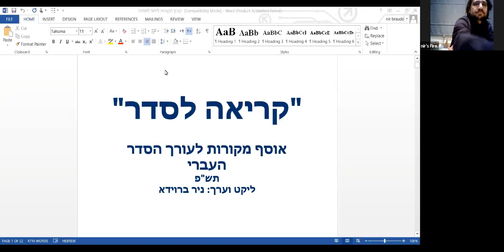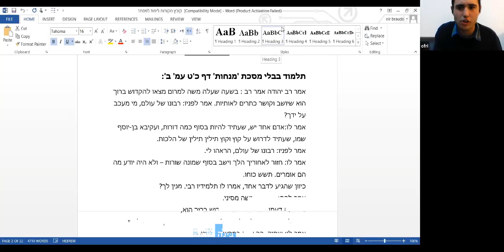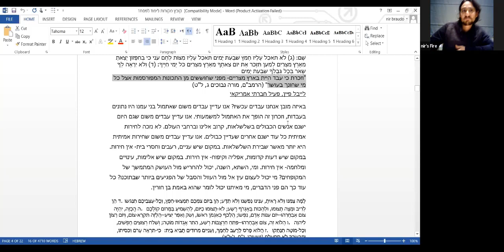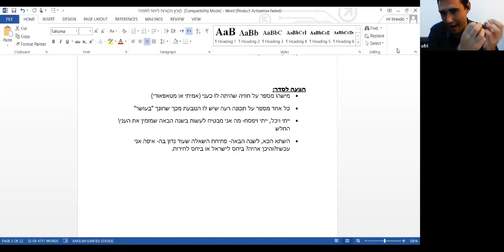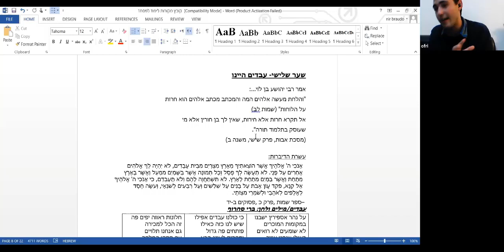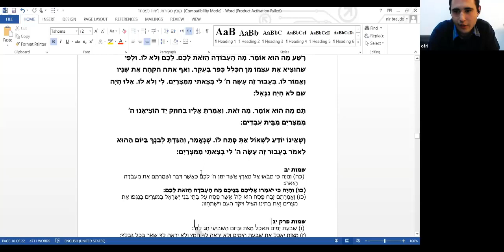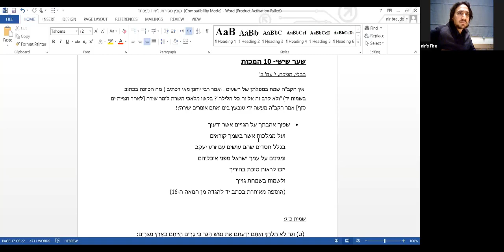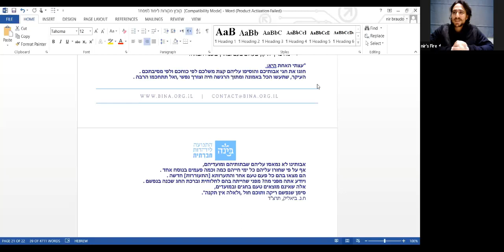לימוד בבידוד - עושים סדר בסדר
שיעורים אונליין של בינ"ה במיוחד בשבילכם ישירות הביתה.
עושים סדר בסדר - שיעור מיוחד לחג הפסח שבא עלינו לטובה.